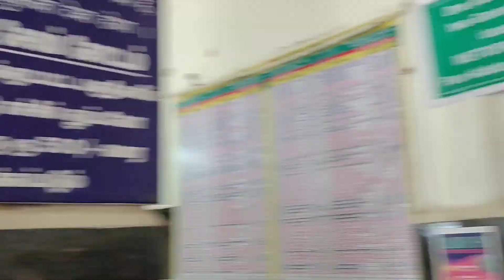Trip To Ooty - Part 2 II Ooty Vlog II Bengal Breeze...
Hi friends... Finally the wait is over...
Here is the 2nd part of the Ooty vlog...

Hotel Jack & Jill Holidays Inn.

For any query or information please use the comments section.